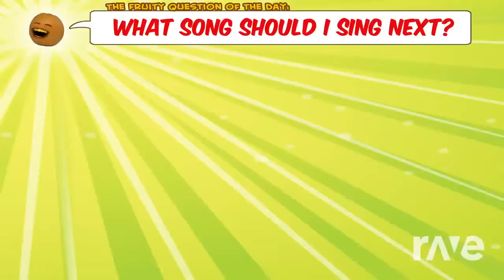The Intro Song (Cartoon Rap Battle)